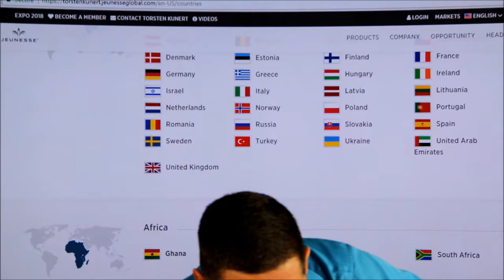Jeunesse Kenya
Jeunesse provides innovative, anti-aging skincare products and health supplements, such as: Luminesce, Instantly Ageless, ZEN Project 8, Reserve Supplment, NEVO Energy Drink."